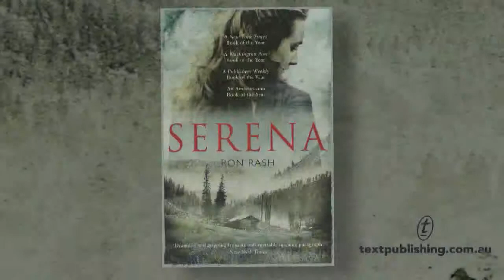Ron Rash reading from SERENA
Ron Rash reading from his novel Serena